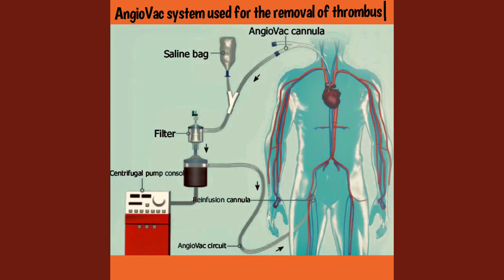A Large freely mobile RA Thrombus (TEE/3D+Live AngioVac Procedure)